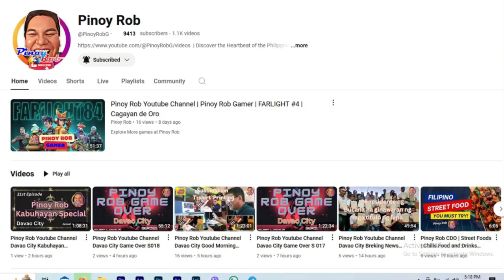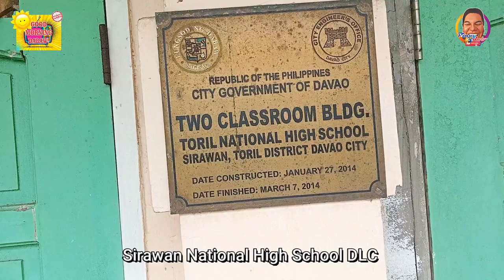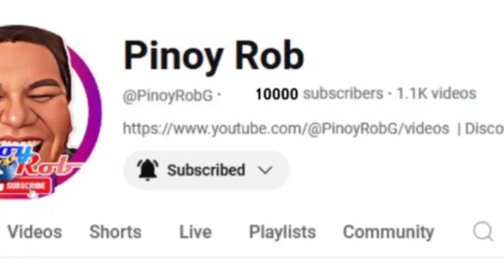Pinoy Rob Youtube Channel Davao City Good Morning Dabaw Sirawan National HS DLC